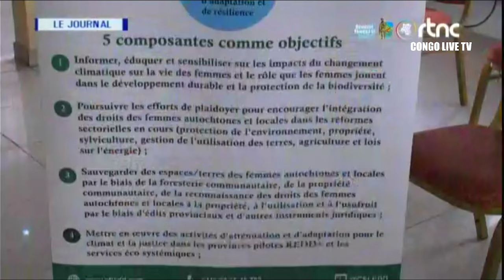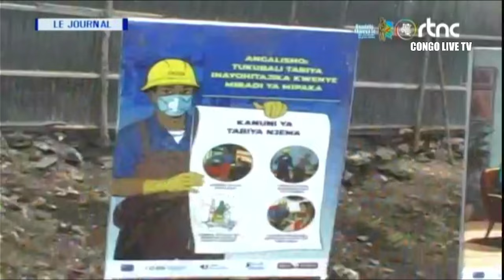🔴RDC : SUIVEZ LE GRAND JOURNAL DE CE MARDI LE 04.06.2024 RTNC EDITION 19H00